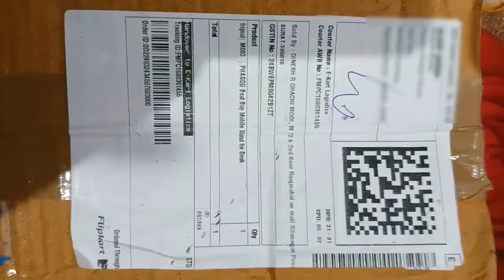Mobile Holder Tripod For Youtubers Unboxing | Live Cam Desk Stand || PHAGQU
Welcome

Today I'm going to Unbox Tripod For Youtubers.

This video will be very helpful for Youtubers .

Today we unboxing PHAGQU Mobile Holders Tripod For Youtubers , this is Black Colour and made up of Hard plastic.

🎯 Ingore Tags :

unboxing dude
unboxing dude prank,
unboxing video
unboxing kids,
unboxing therapy,
unboxing dude car,
unboxing apple watch,
unboxing airpods,
unboxing apple products,
unboxing a laptop,
unboxing barbie,
unboxing barbie toys,
unboxing bike,
unboxing books,
unboxing channel,
unboxing canada,
unboxing electric cycle,
unboxing earbuds,
unboxing electric bike,
unboxing electronics,
unboxing earphones,
unboxing flipkart,
unboxing free fire,
unboxing food,
unboxing gadgets,
iphone 13 unboxing
Unboxing Tripod
tripod stand,
tripod making at home,
tripod stand for mobile at home,
tripod for vlogging,
tripod amazon,
tripod camera stand,
mi tripod selfie stick
how to tripod stand at home,
how to tripod stand,
is tripod necessary,
what is tripod mode,
what is tripod in hindi,
which tripod is best for youtube,
which tripod is best for mobile vlogging,
what tripod should i buy,
what tripod to buy,
what tripod should i buy for youtube,
what tripod do vloggers use,
what tripod fits my camera,
when to use tripod,
which tripod is best,
which tripod is best for drawing
how to setup tripod